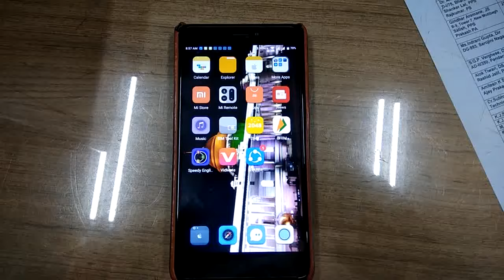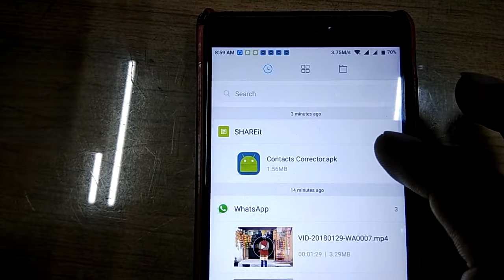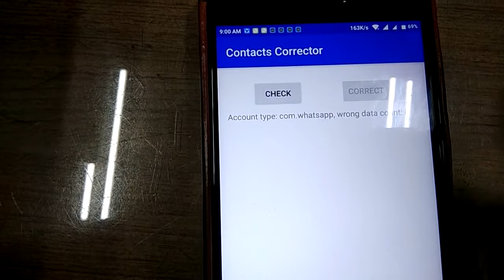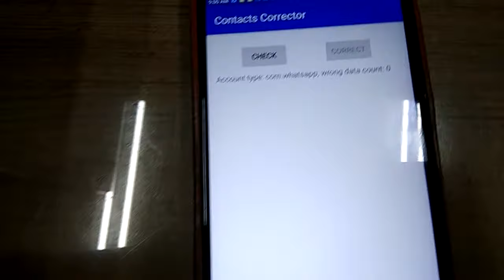Mi phone contacts mismatch or duble issues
A research over contacts mismatch issue: Spanned across many OEM devices

ello, Mi Fans!
As you know, many users were complaining about the contacts database mismatch, Xiaomi provided the solution yesterday

Although there's one thing need to be cleared out that, this issue has affected almost all the Major OEM devices as the root cause is third-party apps and how the contacts database is being managed. Here I'm sharing all the information gathered from internet which might help you to understand further.

Steps
1. Download the APK provided below, install and give necessary
permissions.

2. Open the app and press ‘Check’
3. If wrong data gets found, press ‘Correct’ to fix it.
If for some reason the above solution doesn't work, try the alternate solution for whatsapp or Truecaller:

Alternate Solution
Backup data of WhatsApp (Whatsapp - setting - chats - backup)
Uninstall Whatsapp, reinstall Whatsapp
If the issue occurs again then as a temporary solution, go to phone setting - sync - disable Whatsapp sync
Repeat for Truecaller with similar steps of reinstallation

Note
This will only check for wrong contacts from Whatsapp and Truecaller. Don’t worry, your Local, Google or Mi contacts database won’t get affected.
It will delete the wrong data created by Whatsapp or Truecaller and will also help with linked and duplicated contacts. Truecaller might try to "delete" and "Sync" again in Truecaller account database, the exact reason is unknown for that app behavior
Till now as we know, the issue persists almost for all major OEM devices.
This is only a temporary solution, we are still working on it, and we already have contacted Android and Whatsapp regarding this problem to help fix the issue.